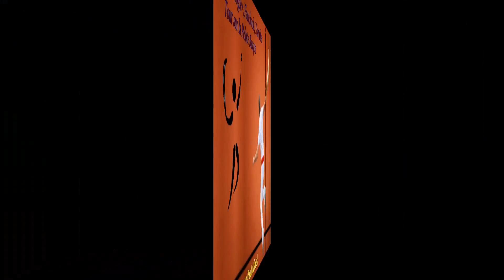VIDEO GO PRO: Sylvie Thamtham et Marielle Ilharreguy contre Aurore et Maéva Mellier